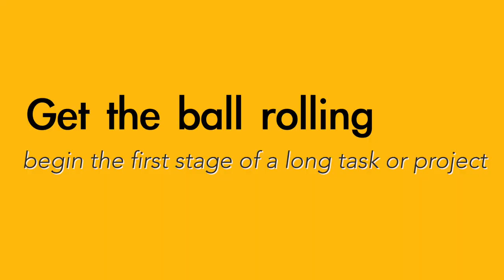Get the ball rolling - English meaning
Common ways to use the English phrase "Get the ball rolling"